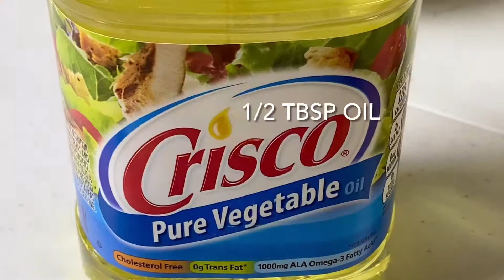Baby Mussels And Shrimps Pulao